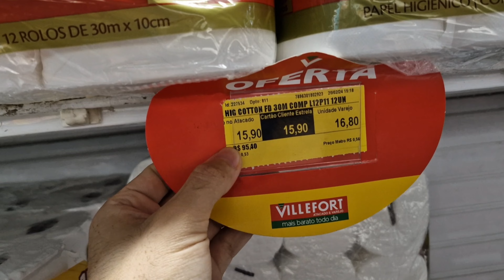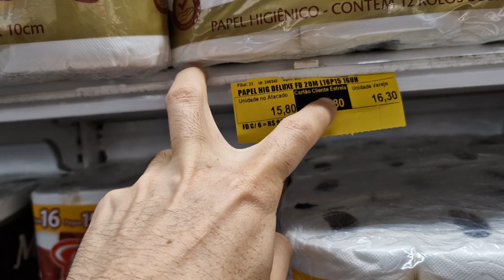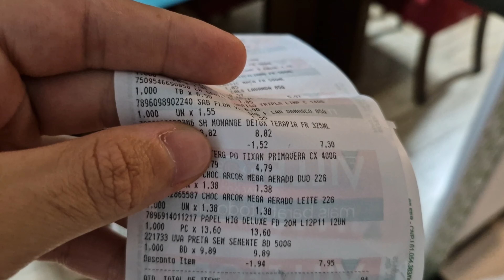COMPRAS DO MÊS de MARÇO( O que compramos? ➕️ Quanto gastamos?) 🍉🍗🛒💰 | Fala Calazans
Olá pessoassss… Bem Vindos ao meu canal!
Eu sou Thiago Calazans e esse é o Fala Calazans!

📢 APOIE o canal com um PIX e veja seu nome

Veja mais vídeos clicando abaixo! ⤵️

Até mais. Tchaauuu...

Créditos:
Músico: @iksonmusic